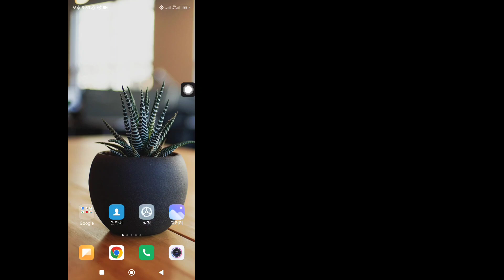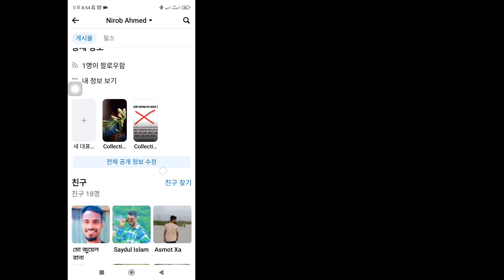Facebook에서 내 추천 컬렉션을 본 사람을 아는 방법(신규 업데이트)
이 비디오에서는 Facebook(2023)에서 내 추천 컬렉션을 본 사람이 누구인지 아는 방법을 보여 드리겠습니다.

 영상을 끝까지 시청하세요 아주 간단하고 쉬운 방법입니다